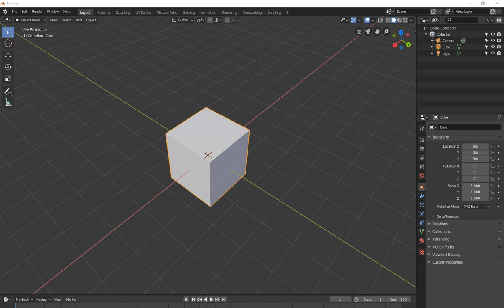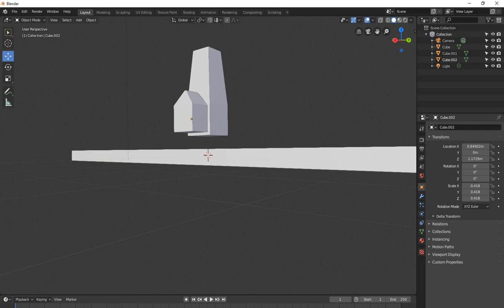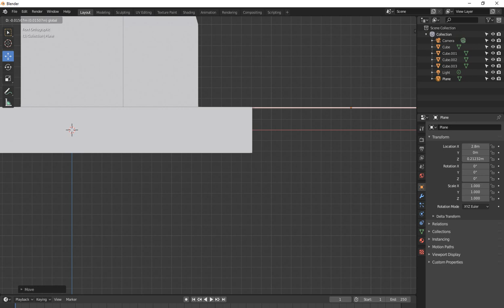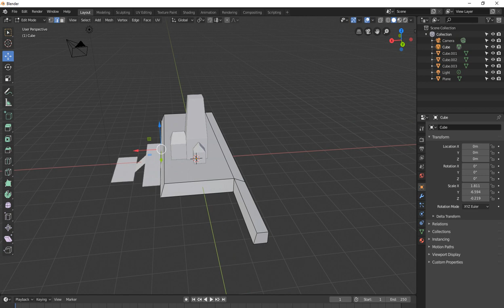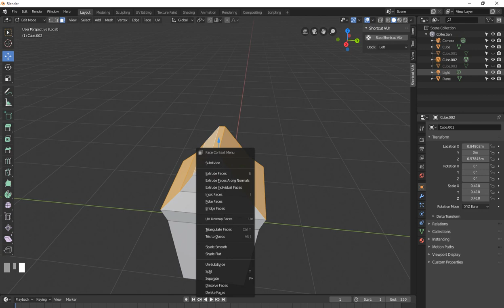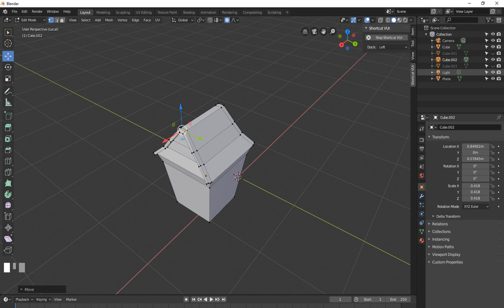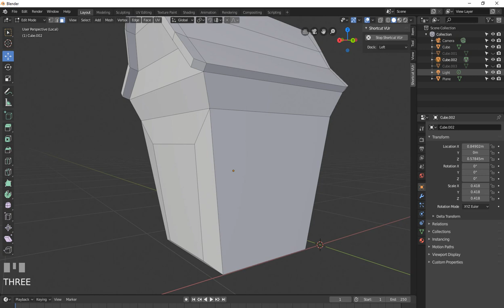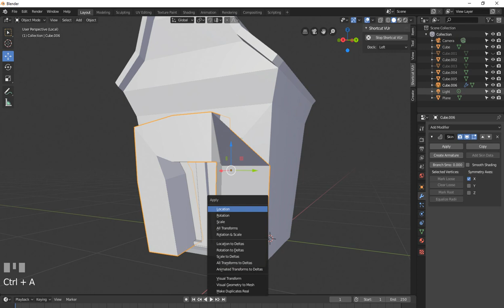blender tutorial 2.8 | modeling small house in blender 2.8 free SEO tools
free backlinks and free SEO tools blender tutorial 2.8 | modeling small house in blender 2.8